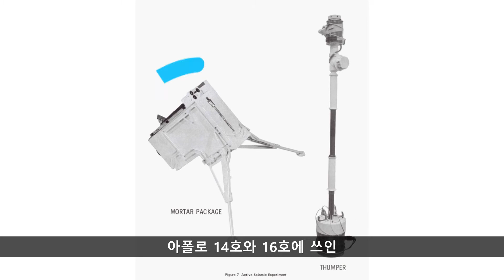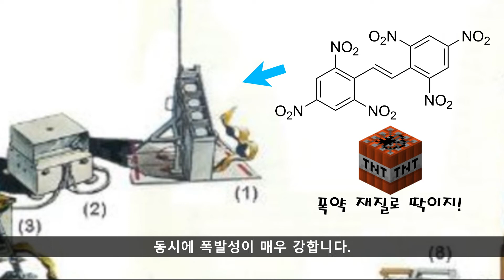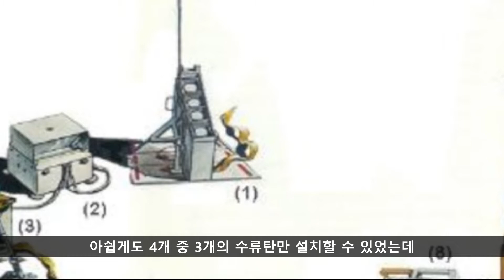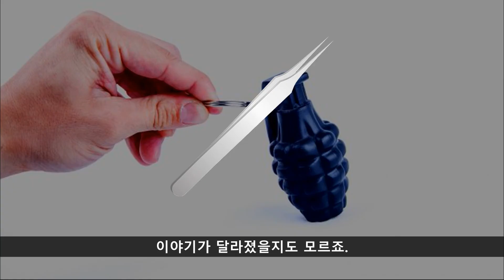우주 공간에서 발포된 유일한 "박격포"